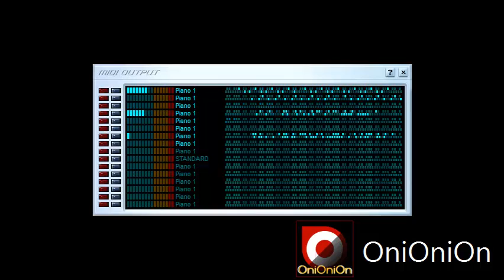Remilia Scarlet's Theme 675,000 notes remix by. TheSuperMarioBros2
Hello, this is OniOniOn. Again.
This is Septette for the Dead Princess 675,000 notes remix by. TheSuperMarioBros2.
Everything is explained in video.
Do you like vanbasco's karaoke player? becuz it's soo easier for me to record with it.